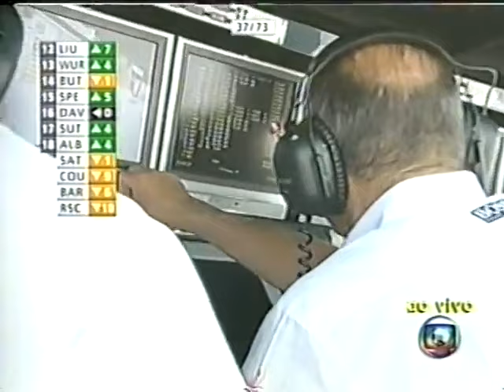Grande Prêmio dos Estados Unidos 2007 (2007 United States Grand Prix)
Com a Mclaren liberando a disputa na pista,Lewis Hamilton levou a melhor sobre Fernando Alonso e venceu a sua 2ª corrida na Fórmula 1 e a última disputada em Indianapolis,na Ferrari,Felipe Massa completou o pódio em 3° e Kimi Raikkonen foi o 4°,Heikki Kovalainen foi o 5° com a Renault,Jarno Trulli foi o 6° com a Toyota,Mark Webber foi o 7° com a Red Bull e Sebastian Vettel estreou na Fórmula 1 completando a zona de pontuação em 8°.